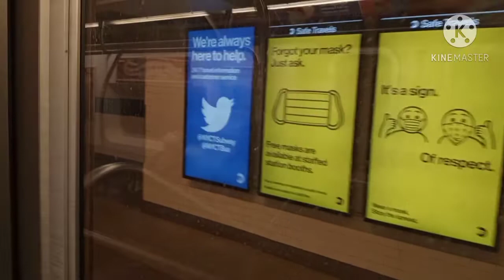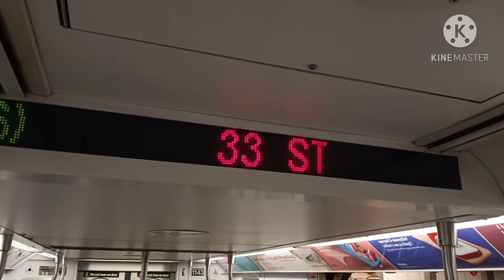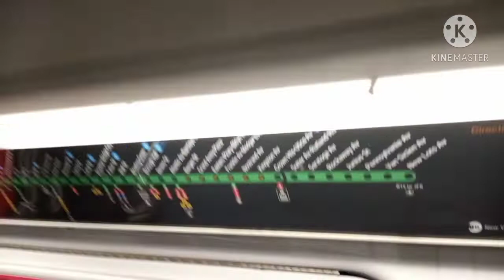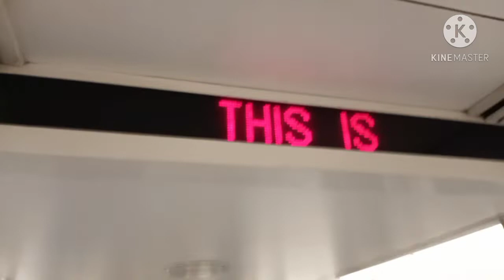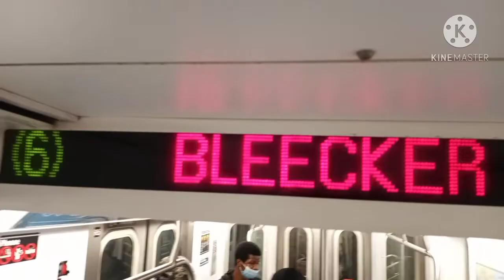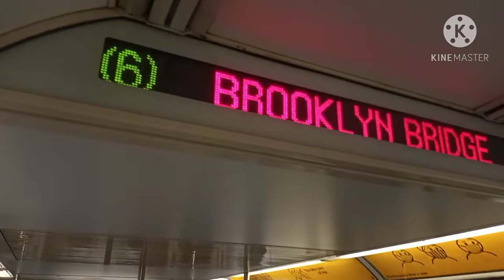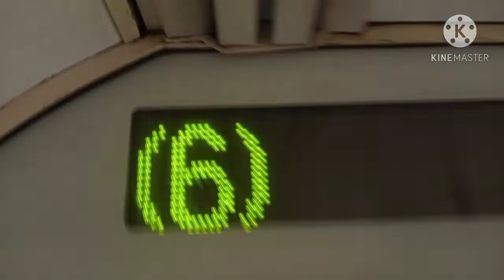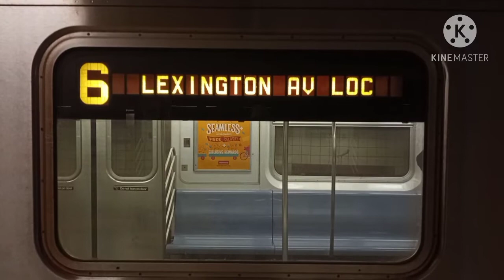R142/R142A 6 Train Action & Ride! (feat. Railfanners!)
6 trains ran between 3rd Ave - 149th Street and Brooklyn Bridge City Hall, due to Electrical Improvements. Here we see R142s and R142As operating on the 6 line. These cars came from the 4 line. Quite rare to see. Enjoy!

Tips!

Whenever the 6 train is splitted at 149th Street, it gets some R142As and R142s from the 4 train!

When the 4 is splitted at 125th Street, it gains some R62As from the 6 line!

This is quite unique since these trains share the cars they operate with since they can't access their yard due to the work that is affecting ther route service.

Railfanners that were featured in THIS video (forgive me if I don't know all of ther channels lol ):

Sorry if I forgot any other channels if they have any! Shoutouts to them as well!

P.S. There will be a special premiere happening very soon.